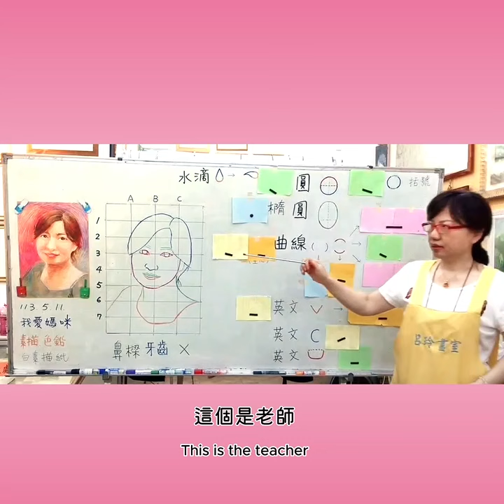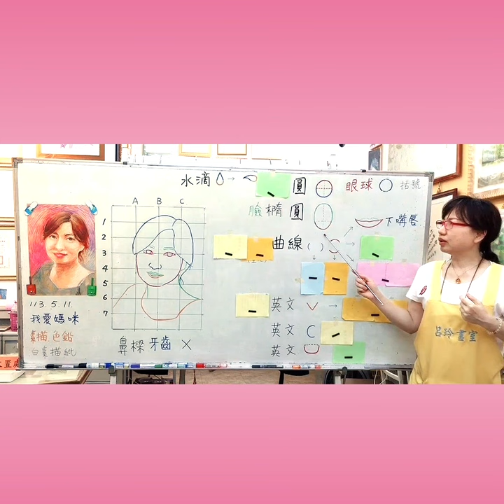【呂玲畫室】母親節快樂happy mother's day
配文內容

歡迎致電 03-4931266 洽詢課程或點選下方連結報名
下課時，小學生仰著臉露出期待神情拉著呂玲老師問：
「我明天還可以來上課嗎？」
呂老師滿心歡喜感謝學生喜歡我們設計的課程。
20年來呂玲畫室培育了許多年輕藝術家和設計師，
更透過繪畫與許多朋友知心交流！